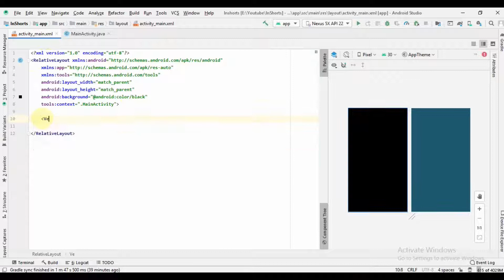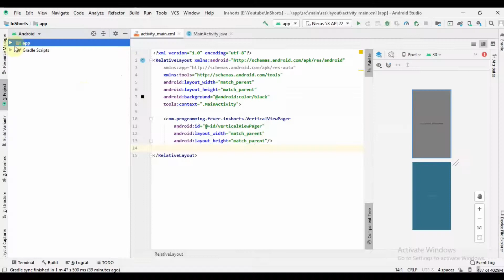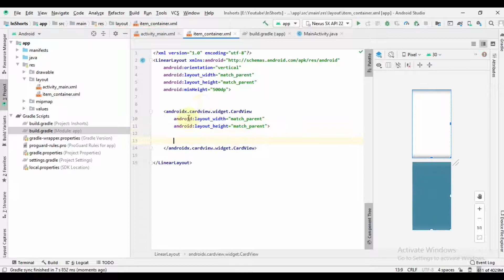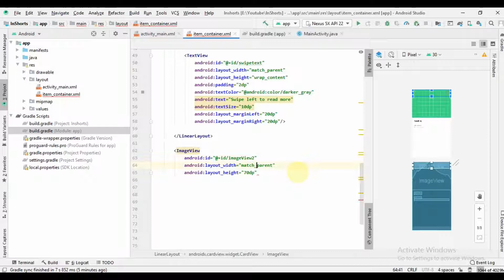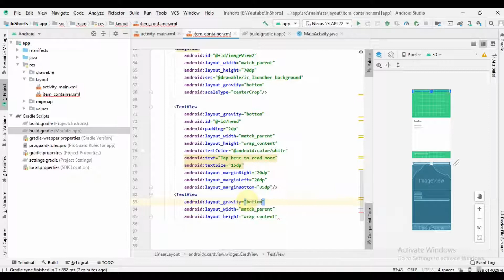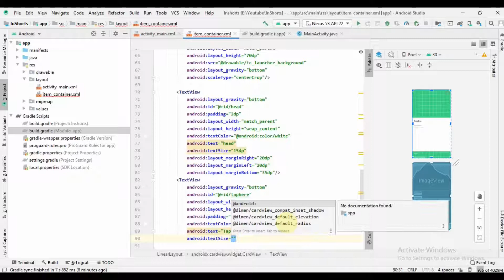Inshorts News App Clone | Inshorts App UI | Android Studio Tutorial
In this video series we will make Inshorts like news app in android studio.
In this video we will make UI for Inshorts news app.

► Timestamps
0:00 Intro
0:41 Vertical ViewPager
1:13 Create Item Container
2:00 CardView
2:26 ImageView for News
2:58 Headline TextView
3:37 Description TextView
4:57 Bottom ImageView
5:27 Bottom Headline